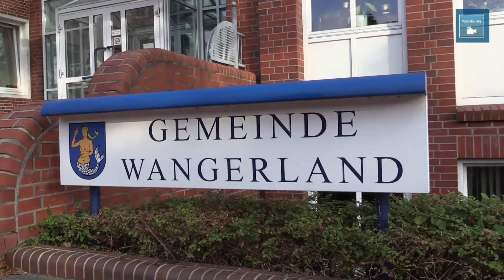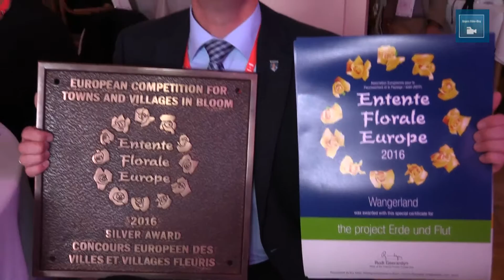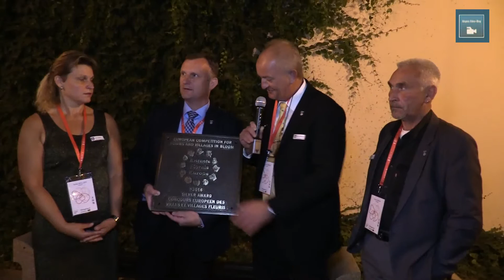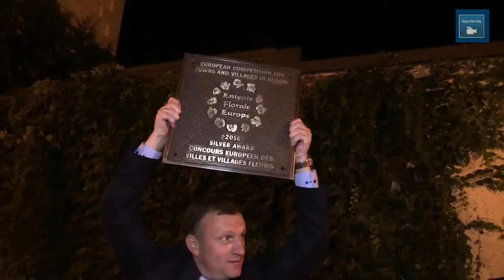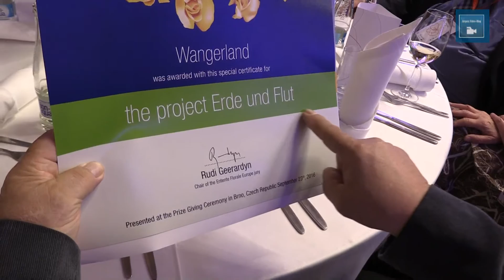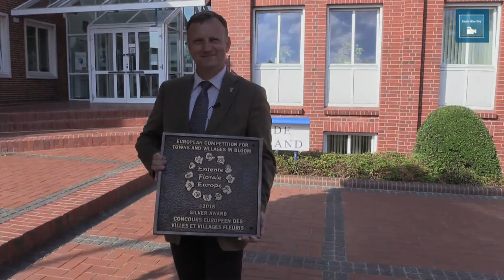Silbermedaille für Wangerland bei Entente Florale Europa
Erfolg wird belohnt. Das erfuhr eine Abordnung um Bürgermeister Björn Mühlena im tschechischen Brünn, wo die entsprechenden Medaillen vergeben wurden.